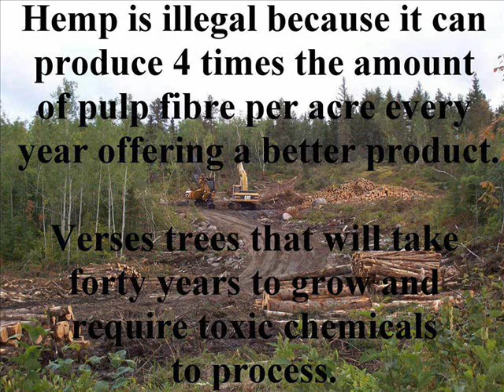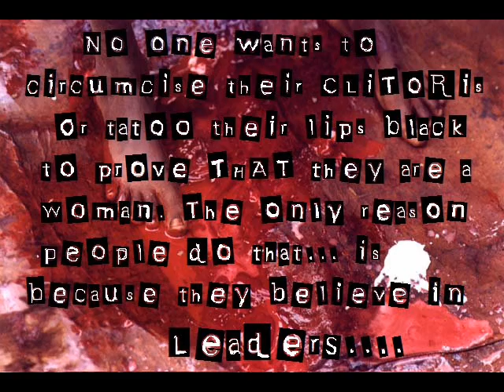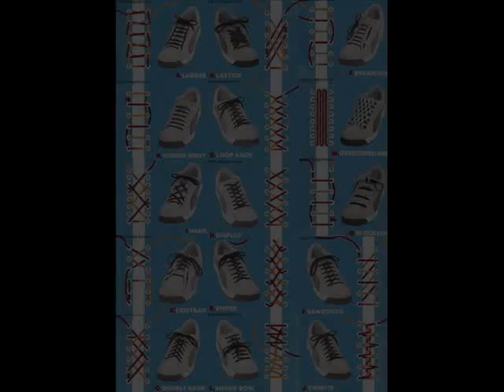Brian Shaw InTeRview WRS 88.9fm 5th April 2012 Part 3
Brian Shaw is interviewed by WorkersRadioSydney 88.9fm in Australia by Host Jack Frost, Brian talks about Masonic lodges being our Court Rooms, the QLD election, Easter Break and the Village Idot.Brian represents himself in court and has charged our Prime Minster in Australia for Treason and every other lacky who represents the CROWN!!!